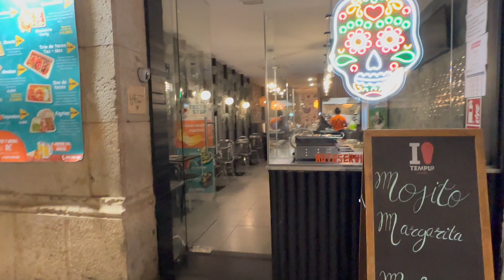Rambla Nova Tarragona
Rambla Nova de Tarragona was built in 1854 and called Esplanade. Later, it assumed the name Rambla de Sant Joan and then Rambla 14 April and finally Rambla Nova.

Today you will never miss out your favourite Spanish resturents like Domino's Pizza Burger King Kebab Houses Panda Express Big Macs, much much more.

Cheap Souvenir stores where you pay top bucks for what is not so top bucks.